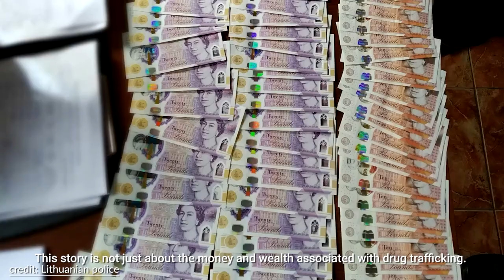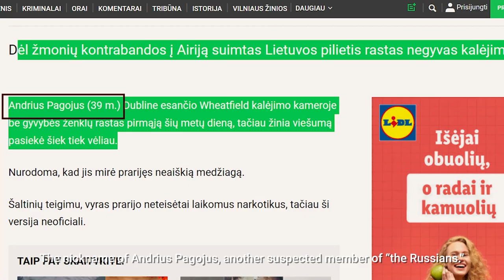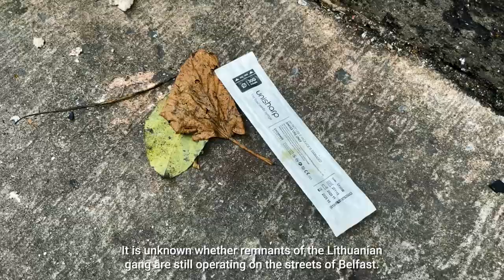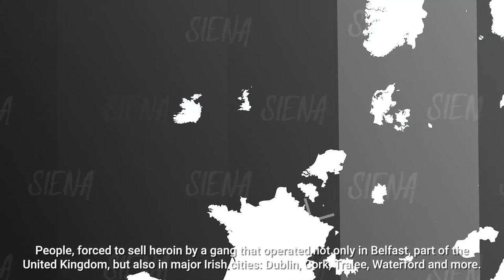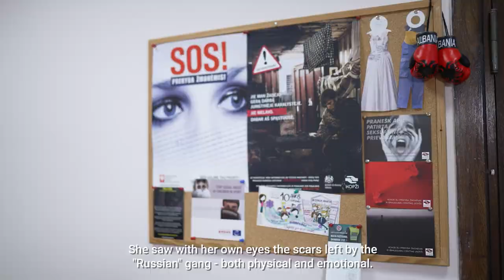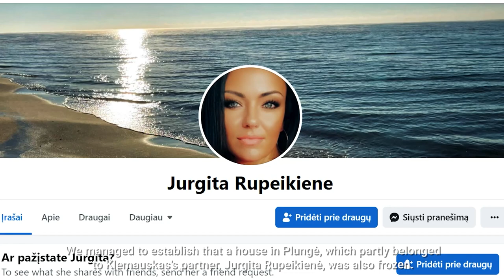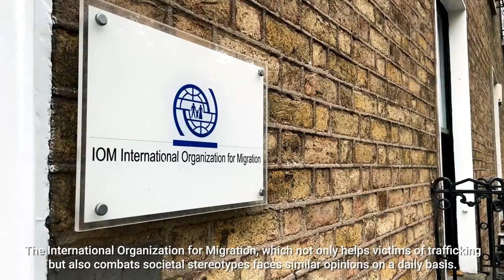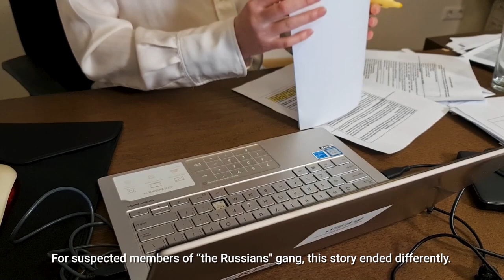The Score. Investigative documentary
The inside story of a gang known as “the Russians” who transformed Ireland's heroin trade by forcing trafficked Lithuanians to push drugs. An investigative documentary produced by OCCRP's Lithuanian member center Siena, in collaboration with VICE World News.

Some of the people interviewed for this story have been severely traumatised both physically and psychologically. You can contribute to their wellbeing by donating